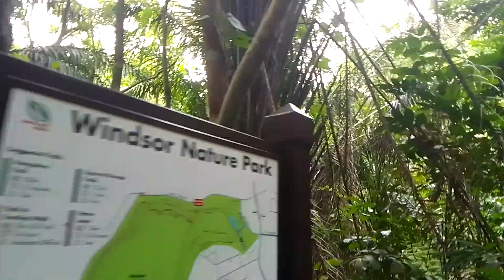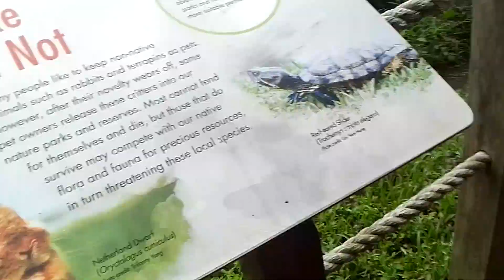Hiking no music background